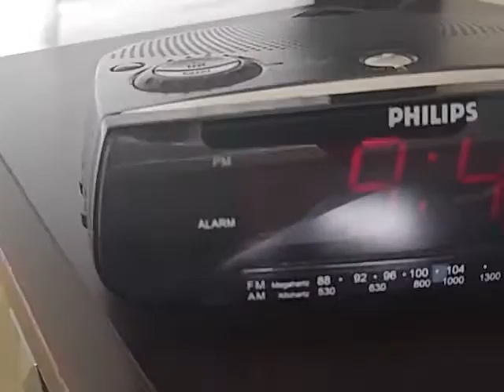Couple More Details Holiday Inn 11 2 16